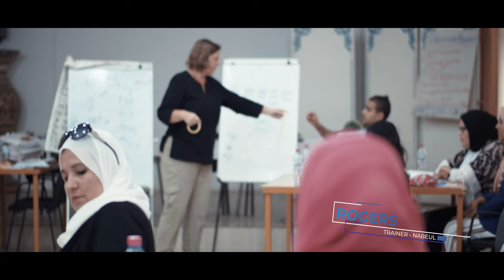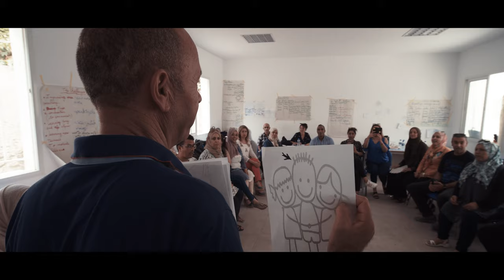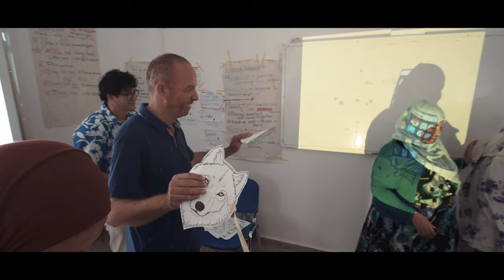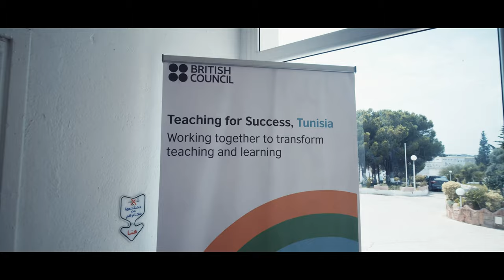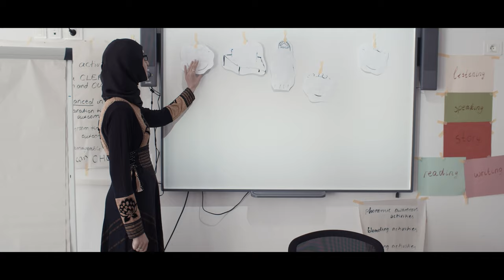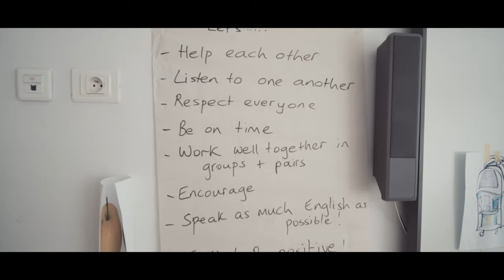British Council Tunisia - Teaching for Success Tunisia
Video Produced by Metro Creative Productions in collaboration with the British Embassy (Tunisia), The British Council and The Ministry of Education of Tunisia.